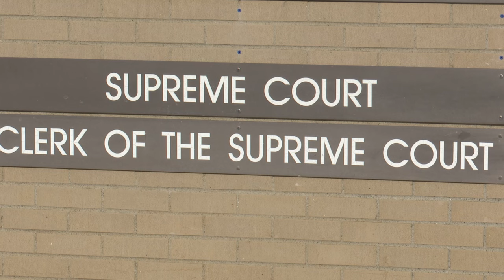"Unusually high" number of amicus briefs filed in teen environmental lawsuit